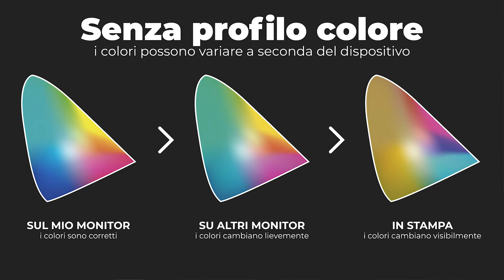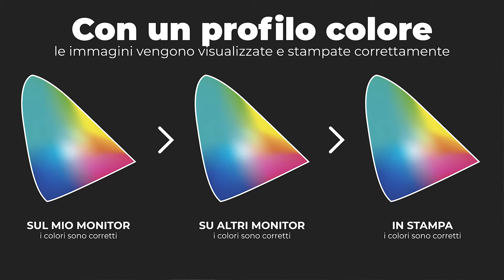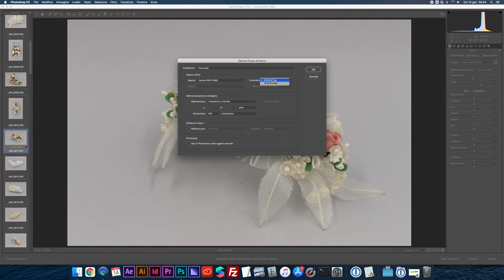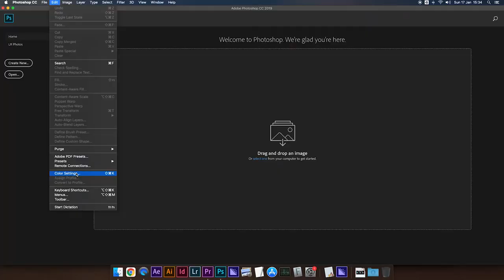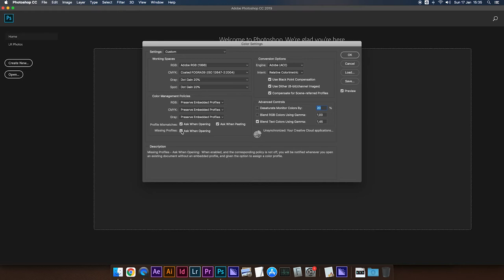Spazio colore instagram | Cos'è profilo colore? E spazio colore? Differenza profilo e spazio colore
Scopriamo insieme qualcosa di fondamentale per grafici e fotografi! Il profilo colore e il relativo spazio colore sono elementi essenziali per trasferire con successo le immagini da un post o all'altro.

Per pubblicare le foto sui social e sul web useremo il profilo colore sRGB, per stampare serve invece un profilo di quadricromia CMYK, solitamente il FOGRA39, mentre per lavorare a fondo le immagini spesso si preferisce Adobe RGB (1998) o il non plus ultra ProPhoto RGB.

Risponderemo alle domande:

• Cos'è profilo colore?
• Cos'è spazio colore?
• Qual'è la differenza tra profilo e spazio colore ?
• Cos'è la profondità colore?
• Che profilo colore per instagram?
• Che profilo colore per stampa?
• Che spazio colore instagram?
• Che spazio colore stampa?

🎙️ Rode VideoMicro